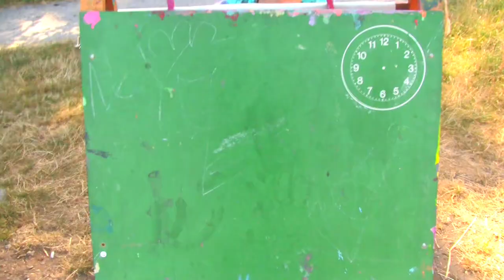The Canvas of his Imagination - Short Film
A young artist struggles to paint his masterpiece.

Filmmaker's Notes:
I wanted to make a film that is artsy and really creative. This is the result of that ambition.
The artist has a great imagination but his artistic skill does not match his imagination so he is always left disappointed when his painting doesn't turn out as he imagined it would. In the end, he must learn to appreciate his work for what it is and not be torn by the fact that it didn't end up the way he wanted it.
During filming, I was very aware of how this movie reflected myself. I had a vision for this movie yet I feared that the finished movie wouldn't fulfill my expectations - like the artist. Sometimes things just don't turn out as good as I thought it would. Thankfully, I am very happy how this film turned out.
I am the writer, director, cinematographer, editor, composer and effects creator. The only other people involved were my actors, and my friend Shaun who helped me create the fire effects. Creating the effects was fun. More fun than just downloading them off the internet.